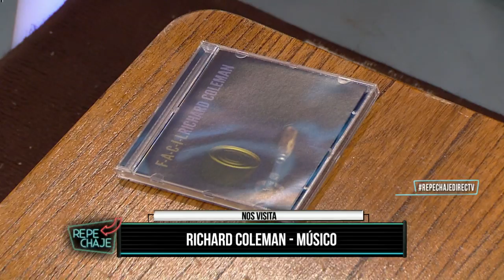Richard Coleman en REPECHAJE